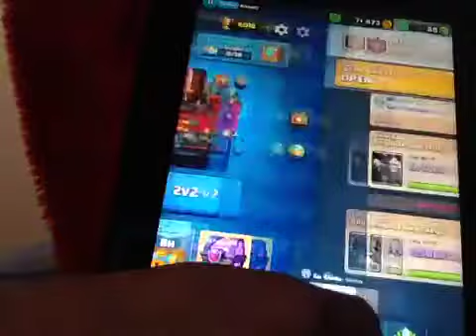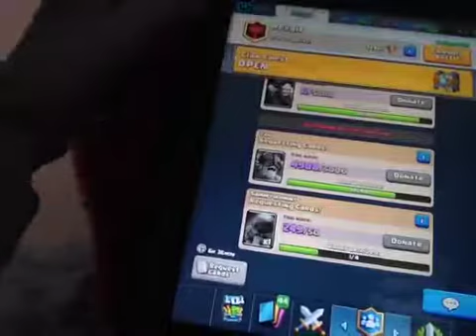WILL I UNLOCK MEGA KNIGHT? LEGENDARY, MAGICAL, AND CLAN CHEST OPENING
Thumbs up for my longest video so far!  Biggest chest opening yet!  In this episode, we open some rare chests and play some more 2v2!